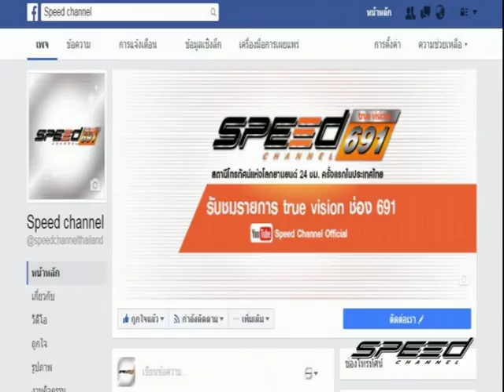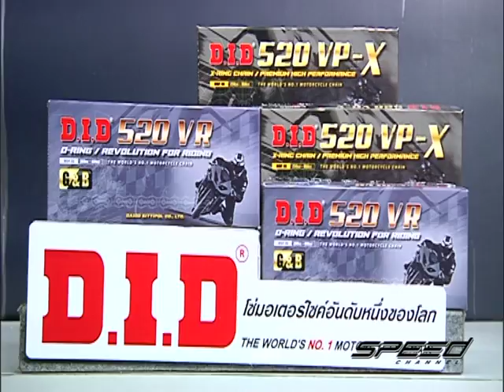Speed Rider OA 12 01 2017 B1